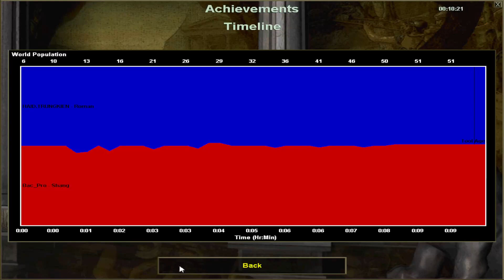AOE2 Defensive Structures